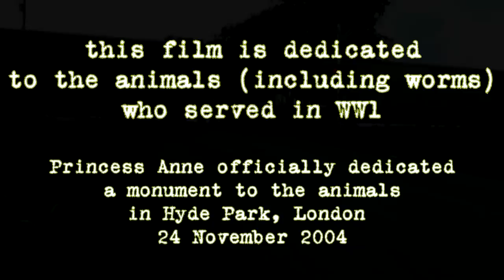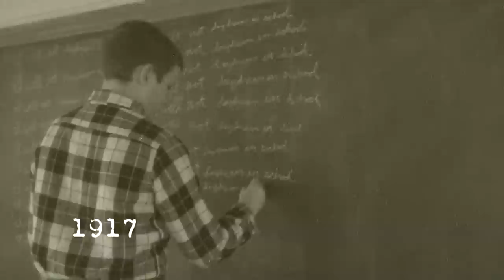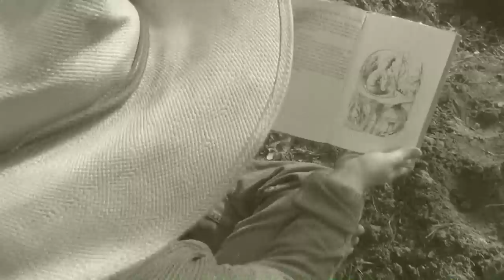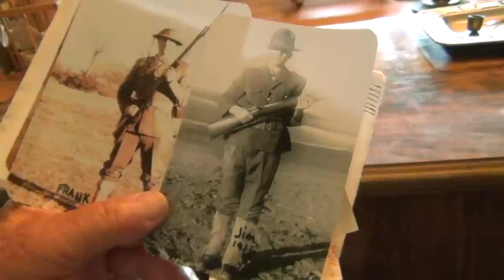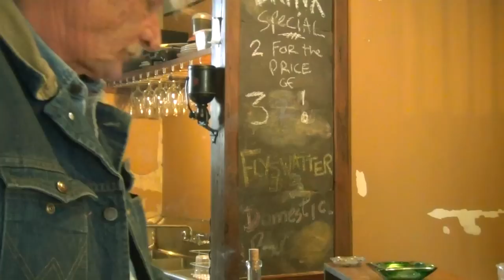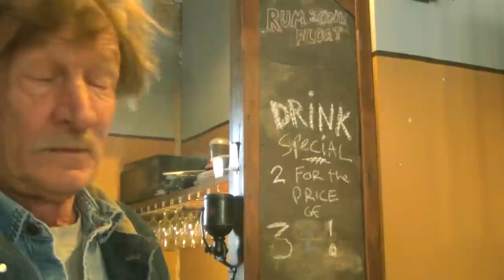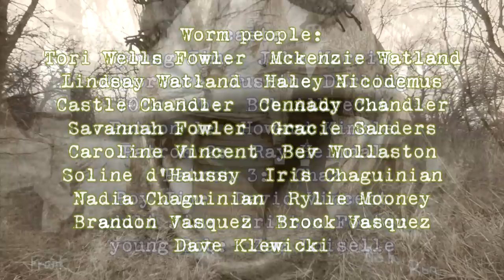The Legend of Lowla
The Legend of Lowla is an entertaining, quirky tale about the power of imagination.